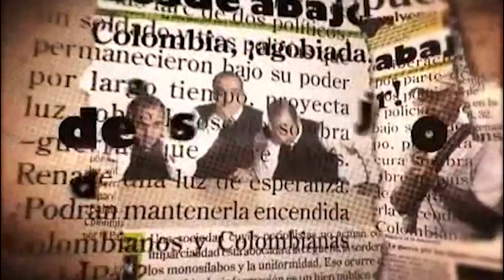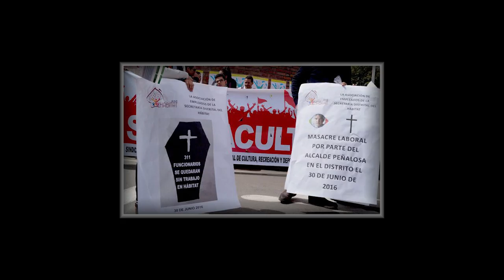Noticias DAtv : ETB No se vende